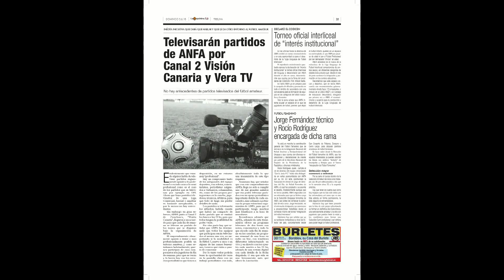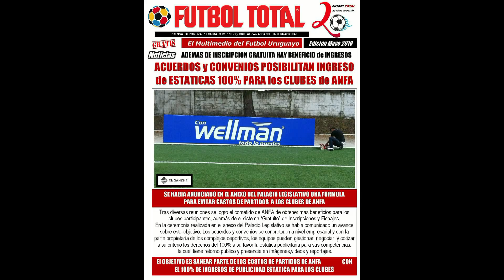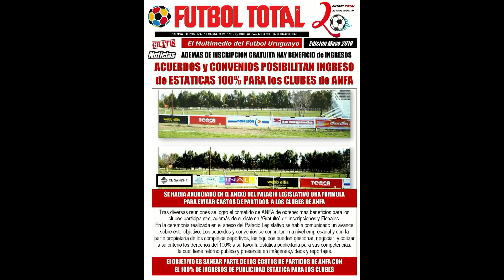Programa Futbol Total 7 de Junio Segundo Bloque